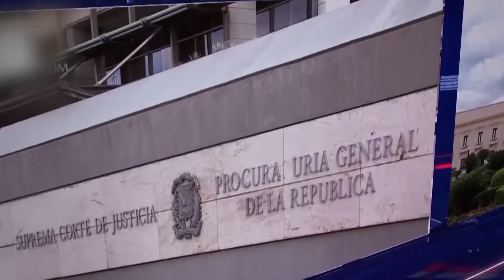“ SÉ QUE ESTE ES MI MOMENTO EN LA POLÍTICA” ALBERTO FIALLO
TRIBUNA TV SABADO 14  DE OCTUBRE 2023